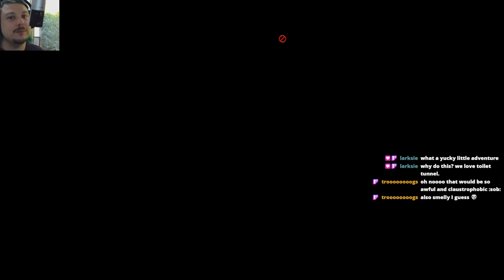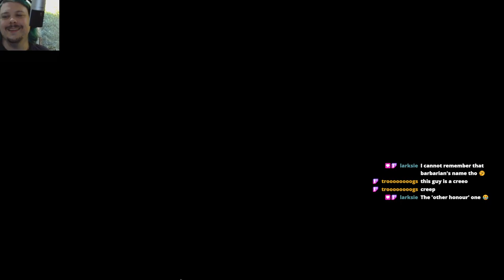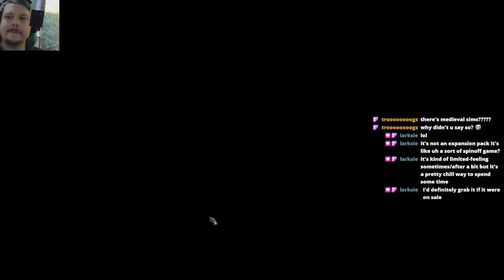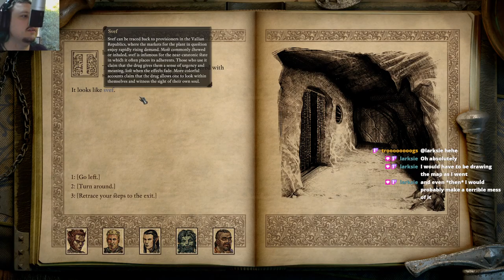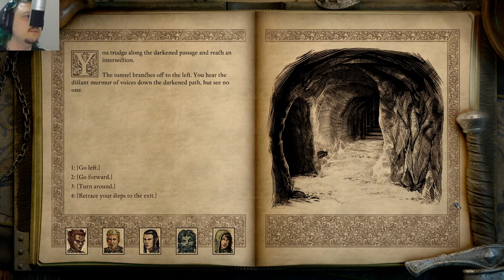Prof Jimbles plays Pillars of Eternity II - Ep 5: Neketaka again! Let's meet a Priestess.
STILL in Neketaka, but this time we even get to leave the Queen's Berth for The Gullet.
Aaand... We collect a priestess. Party full of companions now! YEAH!

Broadcasted live on Twitch -- Watch live at 19:00 GMT +11, Monday nights,